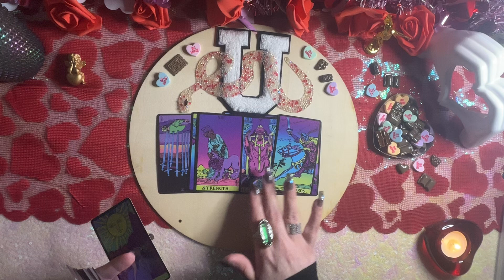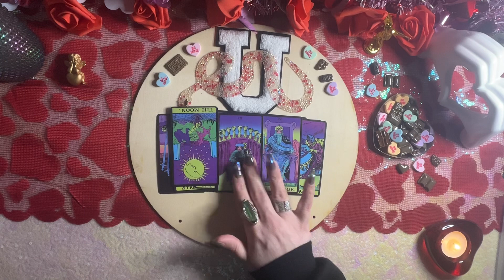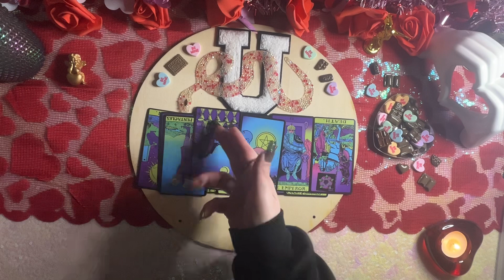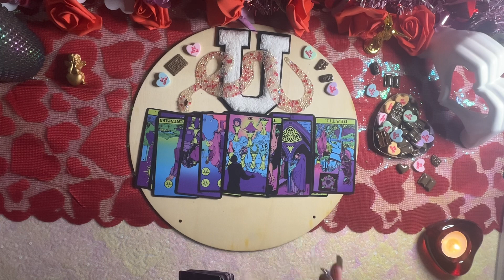💧Weekly Water Signs💧♋️♓️♏️⛎Soulmates & Union💗Both Want To Nurture This💞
⛎Ophiuchus Tarot is not responsible for any decisions made by viewers based upon any messages an/ or advice given in this reading. Please be your own leader in discernment. Only take what resonates and toss the rest.🌕